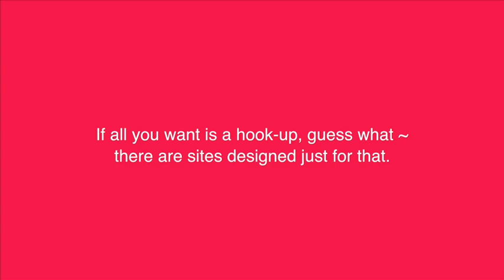Online Dating over 50 Part 3. About Sex...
A Realize Magazine Interview with Brenda Lewis LCSW and Ellary Eddy, Editor